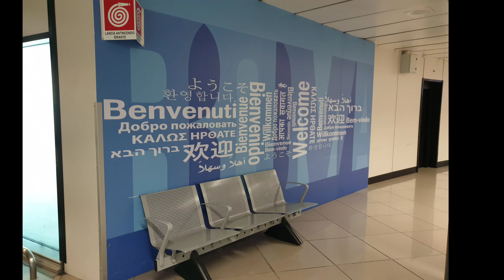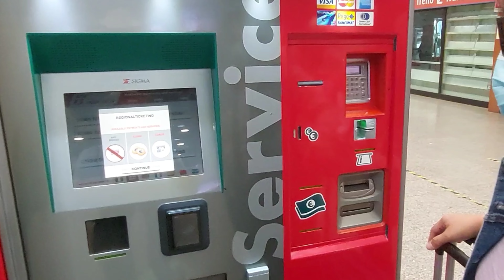Going to Italy